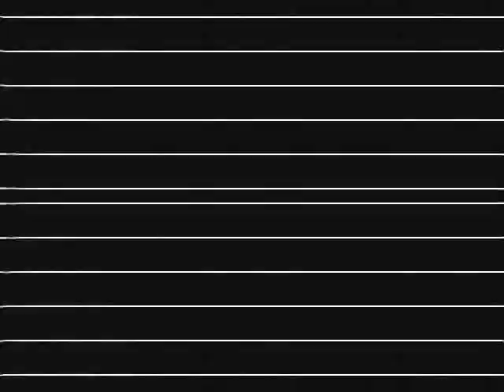Klasky Csupo Isn't Working, Again! Powers (EXTENDED)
All content belongs for everyone including VidEffects HD!
Original Uploaded Date: September 18th, 2018